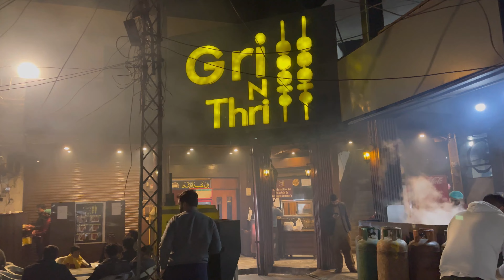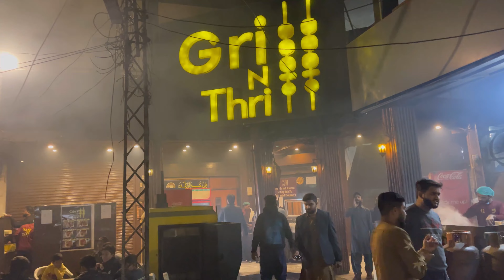Kamran ki Birthday 🎂 Celebration ❤️| Sab Friends ko invite kia | My Bestie's Birthday | Ajar Jaffry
Today is my Best Friends Birthday Kamran Tariq
Sab friends k sth birthday Party ki Bht enjoy kia Sab ny Happy Birthday to You Kamran